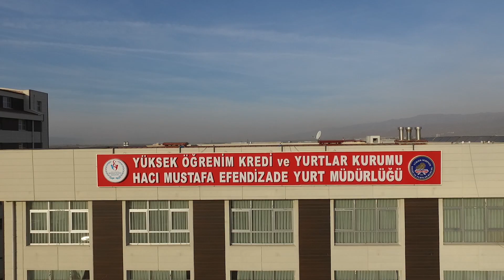Aydın Hacı Mustafa Efendizade Erkek Öğrenci Yurdu